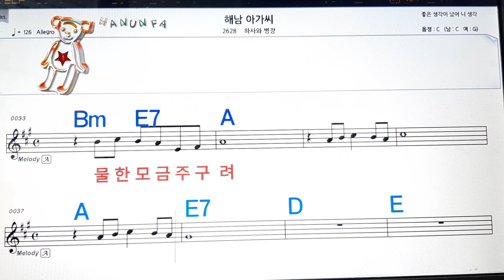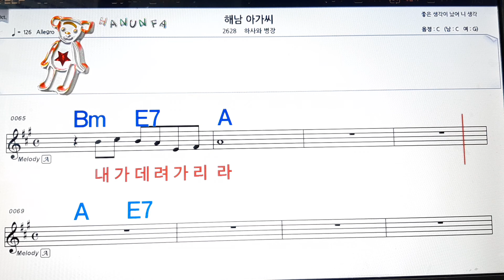해남아가씨/하사와 병장💋노래방, 코드 큰 악보, 반주 가라오케, 가사💖Karaoke, Sheet Music, Chord, Lyrics , MR